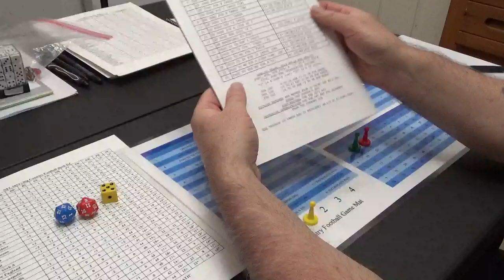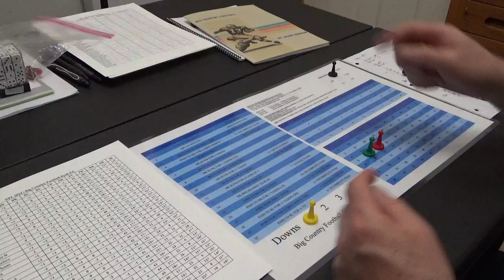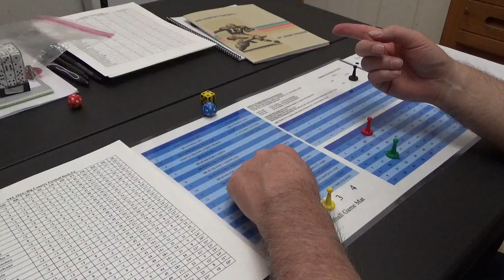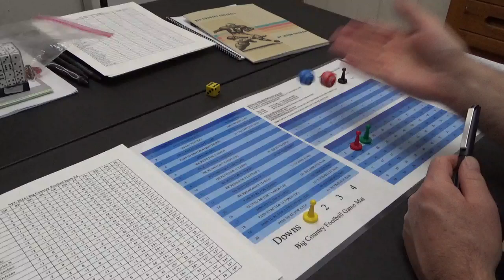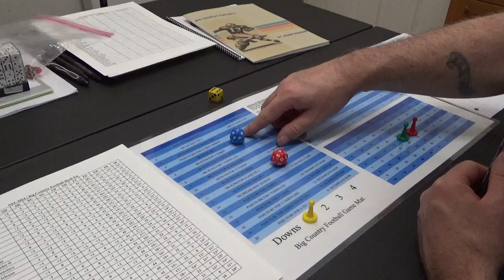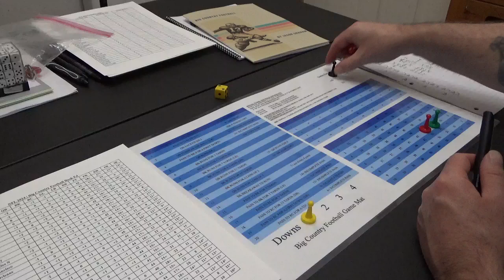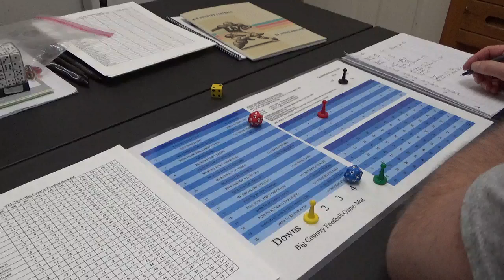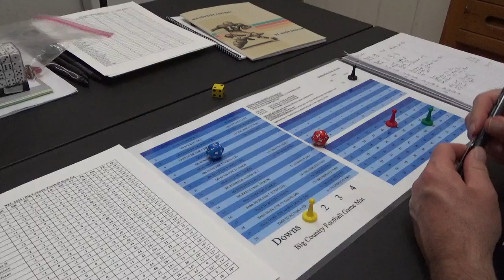BIG COUNTRY FOOTBALL | Game Mat Prototype